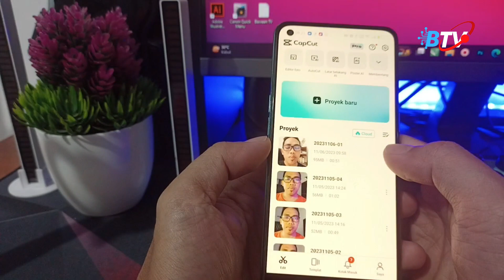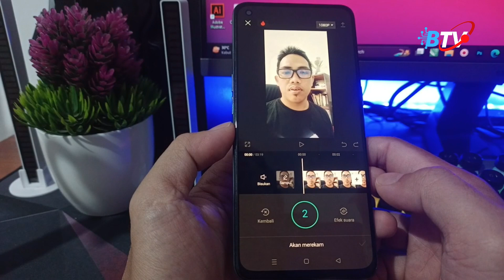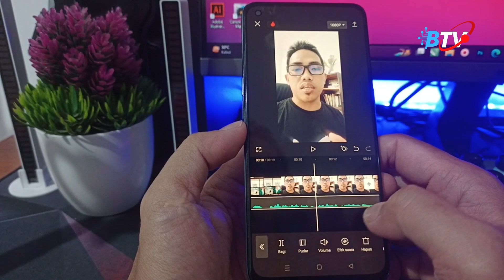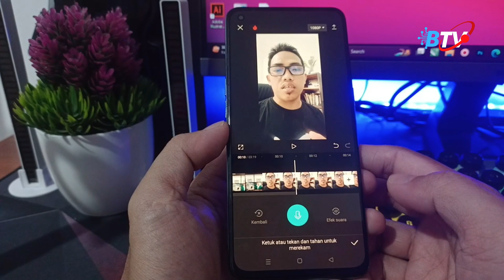Cara Menambahkan Audio Perekam Suara Di Capcut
Di video ini saya memberikan tutorial cara Cara Menambahkan Audio Perekam Suara Di Capcut. Simak tutorialnya sampai selesai.

Abdul Ghafur